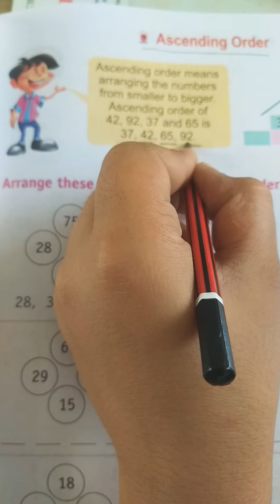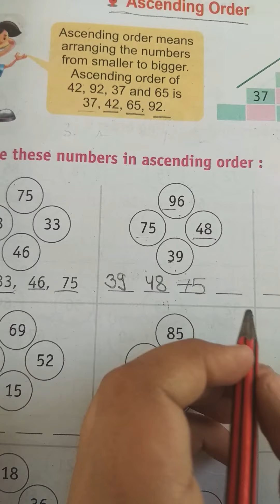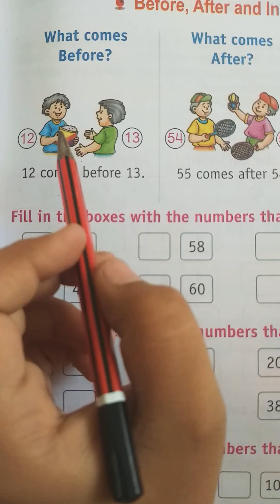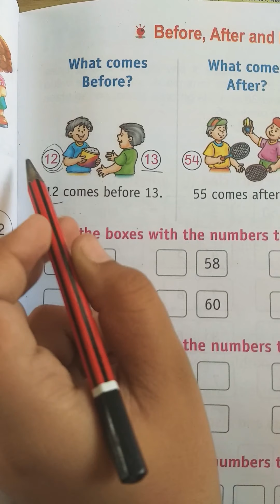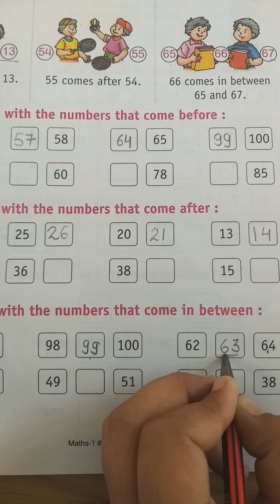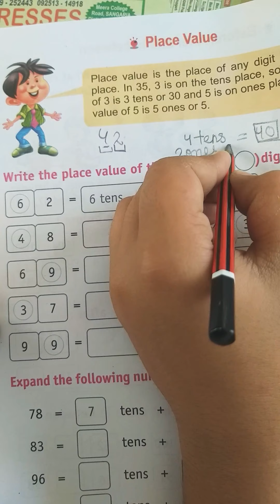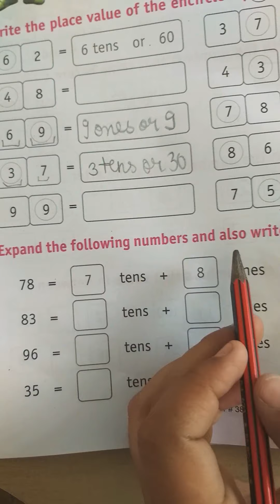Class 1st, Maths,9 may 2020